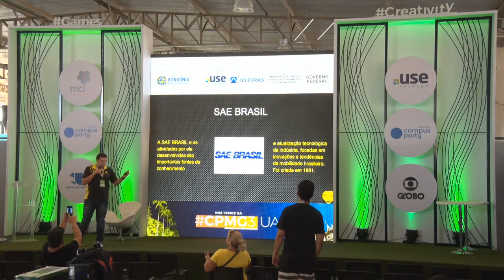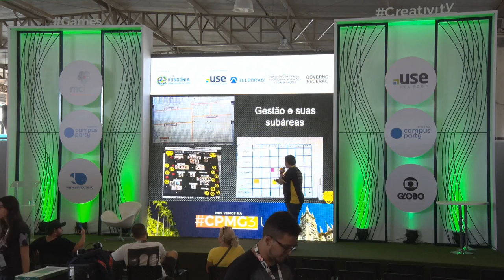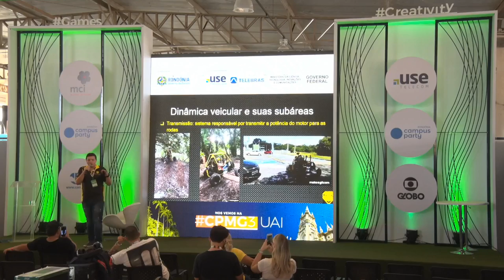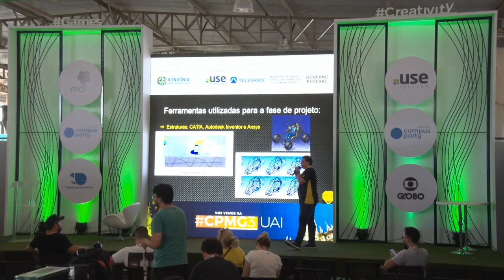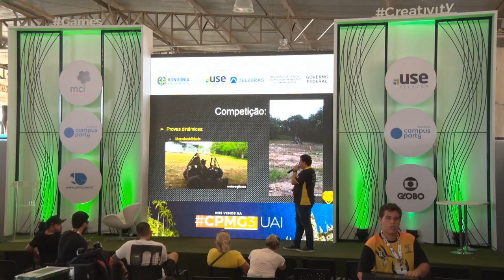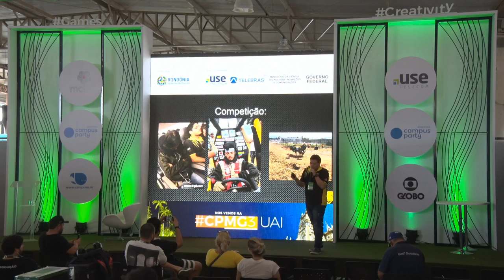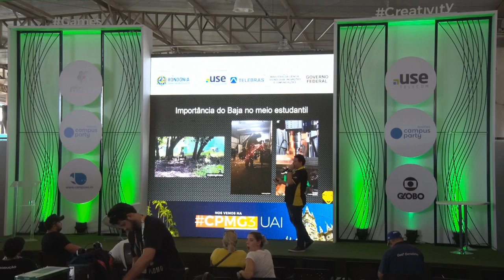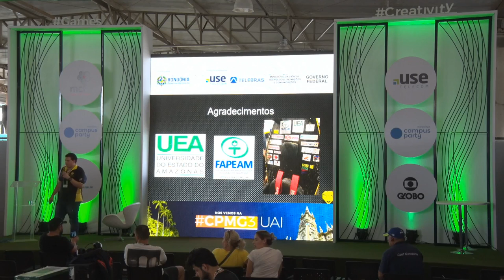CPRO - BAJA UEA: Tricampeão do Norte através de estudo, esforço e dedicação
Palco: Games & Reativity
Data: 04/08/2018
Horário: 12h às 13h
Título: BAJA UEA: Tricampeão do Norte através de estudo, esforço e dedicação

 A palestra aborda um tema estudantil que envolve várias engenharias disponíveis na Universidade do Estado do Amazonas (UEA). Explicará como alunos projetam e constroem um protótipo, quais ferramentas usam e como é a competição, assim como o que é SAE e como o baja virou uma modalidade estudantil popular e altamente tecnológica.  Gabriel Correia Caron:
Gabriel Correia Caron, Nascido em Ariquemes, Rondônia, com pouca idade mudou-se para Espanha, onde completou o ensino fundamental, regressou para Rondônia, onde completou o ensino médio e atualmente é graduando de engenharia mecânica da Universidade do Estado do Amazonas. Membro do projeto de extensão BAJA UEA no qual ajudou a conquistar o tricampeonato.